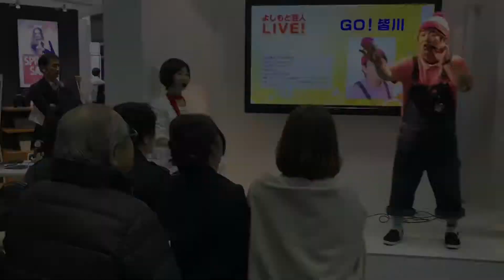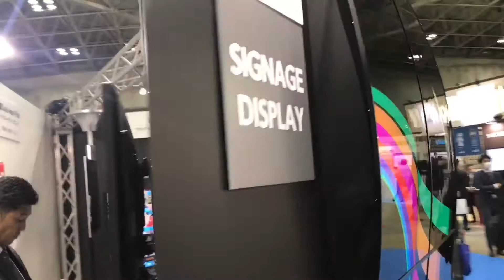RETAILTECH JAPAN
RETAILTECH JAPAN is Japan's largest and most influential trade show specializing in retail information system. There is a vast collection of cutting-edge retail information technology ranging from store systems (e.g., Point-of-Sale registers) to head-office systems, in-store promotion devices, RFID / IC tags, backyard system and logistics

Where?
Tokyo Big Sight in Japan.